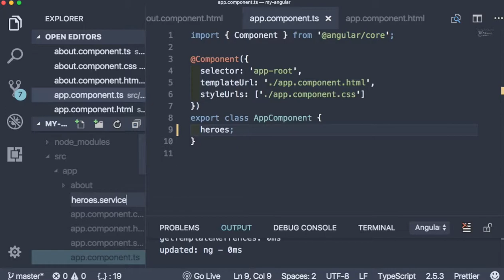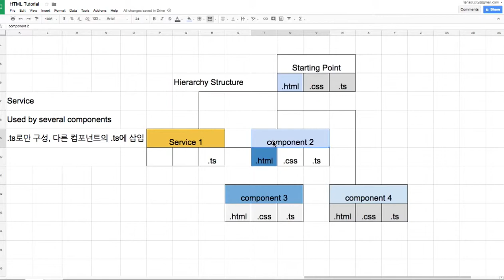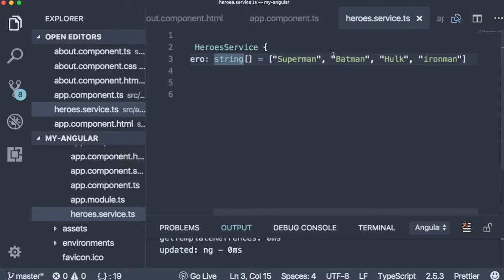Angular 017 - Service